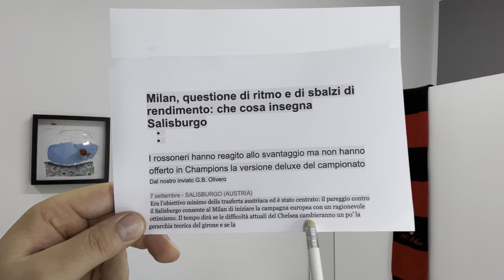LA LEZIONE DI SALISBURGO PER IL MILAN? LE CRITICHE A CDK? PARLIAMONE